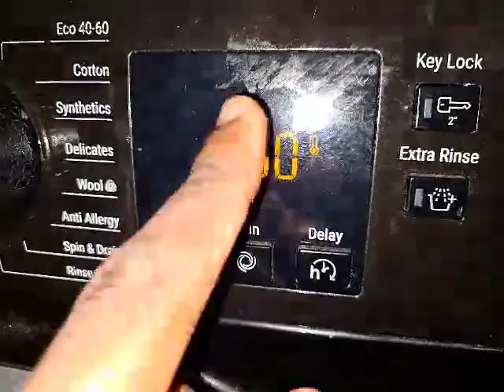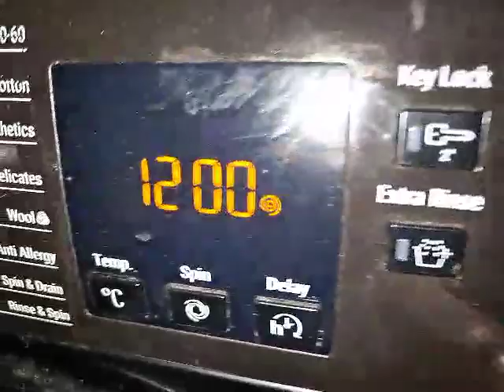Hotpoint NSWR843C start of wash.